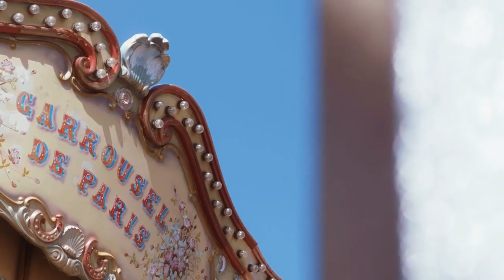Unstrung: Start of 2019 Coaching Carousel